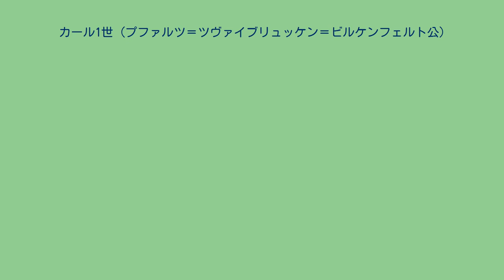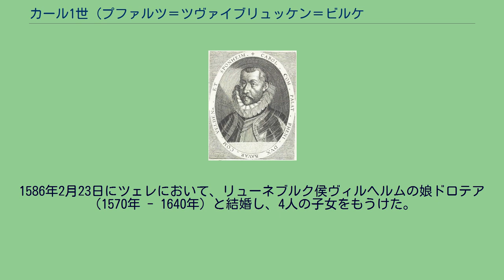カール1世 (プファルツ＝ツヴァイブリュッケン＝ビルケンフェルト公)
プファルツ＝ビルケンフェルト公
プファルツ＝ビルケンフェルト家
カール1世（Karl I. von Pfalz-Zweibrücken-Birkenfeld, 1560年9月4日 - 1600年12月16日）は、ドイツのプファルツ＝ツヴァイブリュッケン＝ビルケンフェルト公（在位：1569年 - 1600年）。
プファルツ＝ツヴァイブリュッケン公ヴォルフガングと妃でヘッセン方伯フィリップ1世の娘であるアンナの間の5男として生まれた。
9歳で父を亡くすと、兄達と共にプファルツ＝ツヴァイブリュッケン公領を分割相続し、公領を構成するシュポンハイム伯領（Grafschaft Sponheim）の一部である、ビルケンフェルト（現在のラインラント＝プファルツ州ビルケンフェルト郡に属する）とその周辺部の小規模な所領を与えられた。
カール1世は学識ある公爵として有名で、ビルケンフェルト城の付属図書館に文化的価値の高い書物を収集することに熱心だった。
また愚直な性格の持ち主であった。
長男で後継ぎのゲオルク・ヴィルヘルムが生まれた際には、記念貨幣を発行している。
カール1世はヴィッテルスバッハ家内のツヴァイブリュッケン＝ビルケンフェルト系統の始祖であり、バイエルン王家の直接の始祖にあたる。
1600年に居城ビルケンフェルト城で死去し、福音派のマイゼンハイムの城内教会に葬られた。
息子は未だ幼かったため、2人の兄、プファルツ＝ノイブルク公フィリップ・ルートヴィヒとプファルツ＝ツヴァイブリュッケン公ヨハン1世が摂政としてビルケンフェルト公領の統治を行った。
1586年2月23日にツェレにおいて、リューネブルク侯ヴィルヘルムの娘ドロテア（1570年 - 1640年）と結婚し、4人の子女をもうけた。